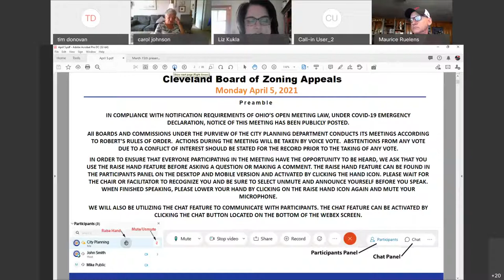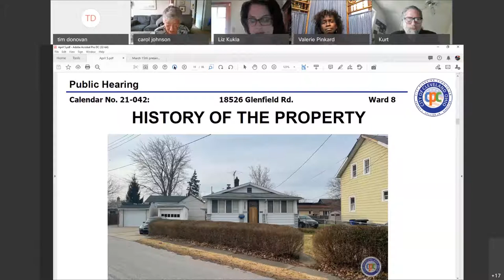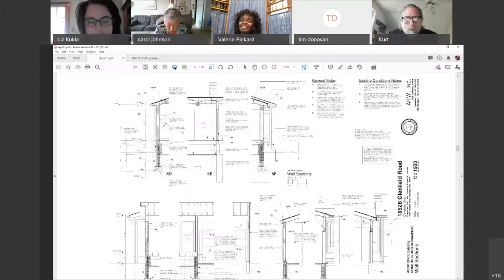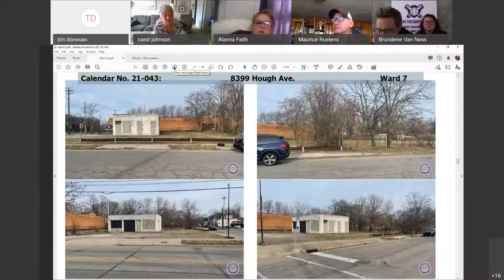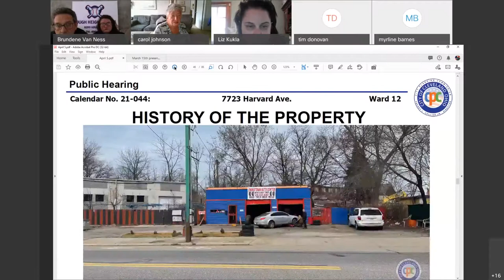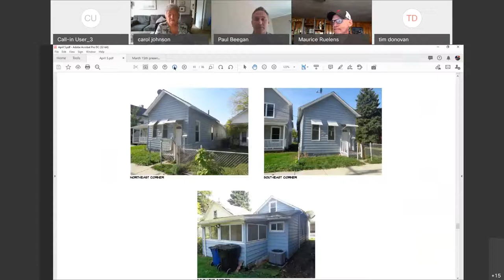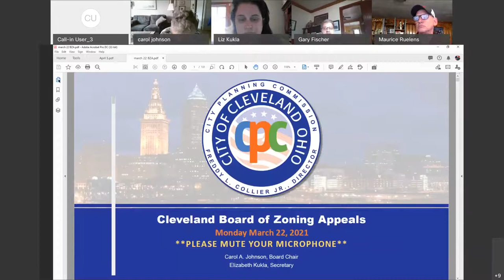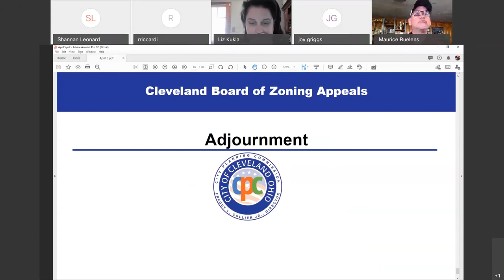Board Of Zoning Appeals Meeting April 5 2021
Live Stream of the April 5 2021 Board Of Zoning Appeals Meeting.